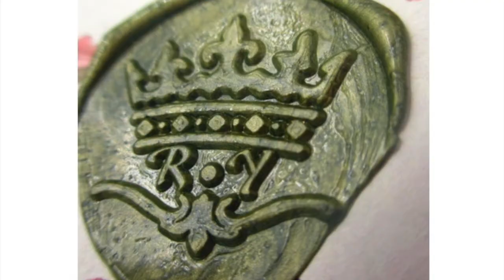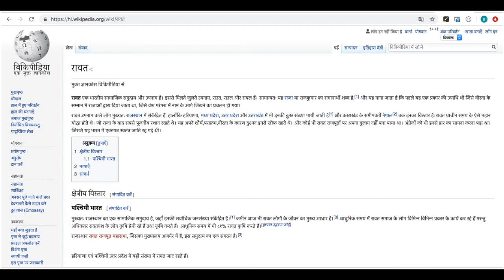🔥रावत का इतिहास 🔥 Rawat Real History 🔥 Hindi Video 🔥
रावत एक भारतीय सामाजिक समुदाय और उपनाम है। इससे मिलते जुलते उपनाम, राउत, राउल और रावल हैं। सामान्यतः यह राजा या राजकुमार का समानार्थी शब्द है,[1] और यह माना जाता है कि पहले यह एक प्रकार की उपाधि थी जिसे वीरता के सम्मान में राजाओं द्वारा दिया जाता था, जिसे वंश परंपरा में नाम के आगे लिखने का प्रचलन हो गया।

रावत उपनाम वाले लोग मुख्यतः राजस्थान में संकेंद्रित हैं, हालाँकि हरियाणा, मध्य प्रदेश, उत्तर प्रदेश और उत्तराखंड में भी इनकी कुछ संख्या पायी जाती है[1] और उत्तराखंड के समीपवर्ती नेपाल[2] तक इनका विस्तार है।रावत प्राचीन समय के ऐसे महान योद्धा होते थे। जो राजा के बाद सबसे पूजनीय स्थान रखते थे। यह अपने शौर्य,पराक्रम,वीरता के कारण दुश्मन इनसे खौफ खाते थे। और कोई भी रावत राजपूतों पर अपना गुलाम नहीं बना पाया था। अंग्रेजों को भी इनसे हार का सामना करना पड़ा था। जिससे यह भारत में एकमात्र स्वतंत्र जाति रह गई थी।